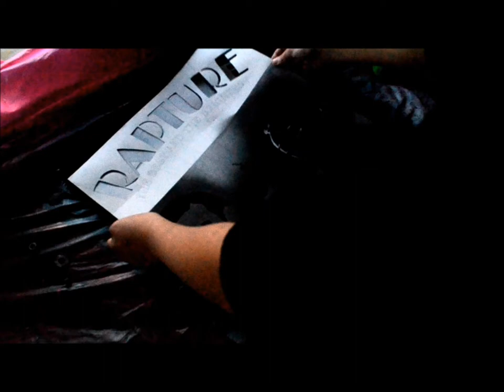Bioshock: The Best and the Brightest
SOCIAL MEDIA LINKS (click Show More) ▼

3 layer Stencil
Song: Antonio Carlos Jobim, Stan Getz, Astrud Gilberto, João Gilberto "The Girl From Ipanema"